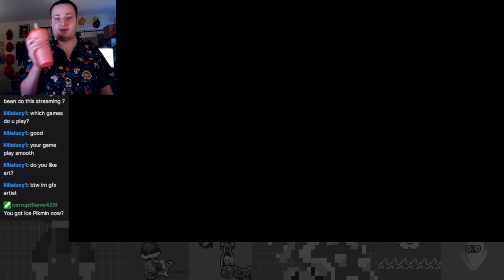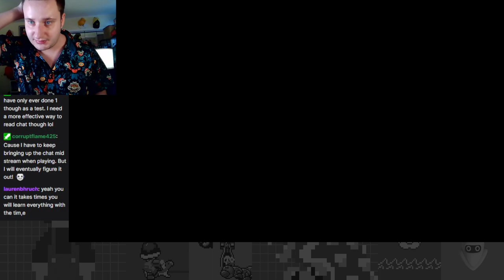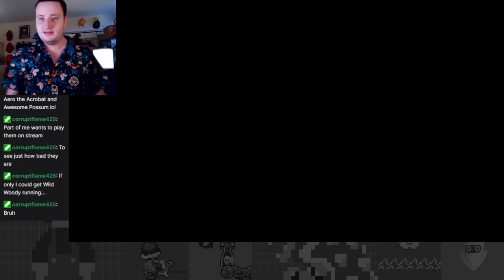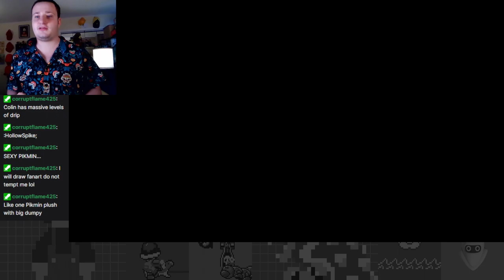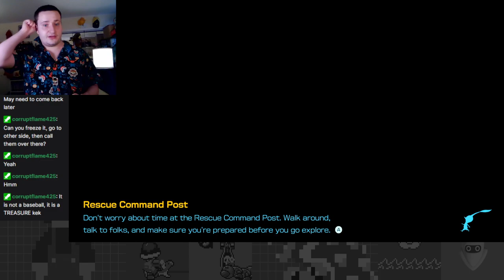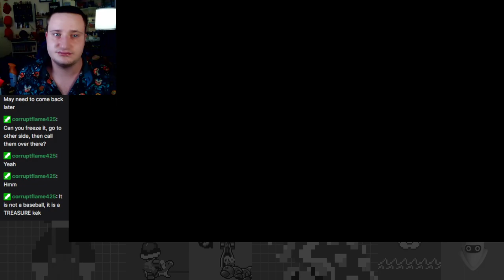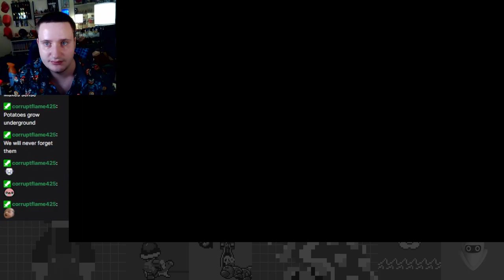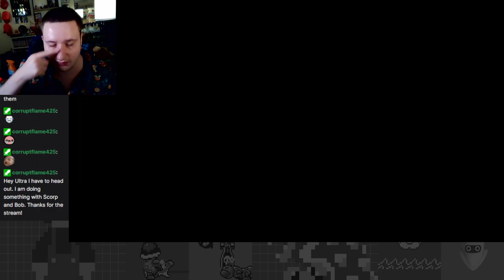Pikmin 4 is Finally Here! Sun-Speckled Terrace Treasure Trove - Pikmin 4 Part 3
Moving onto the full game of Pikmin 4 now! I 99% complete Sunspeckled Terrace on this episode!